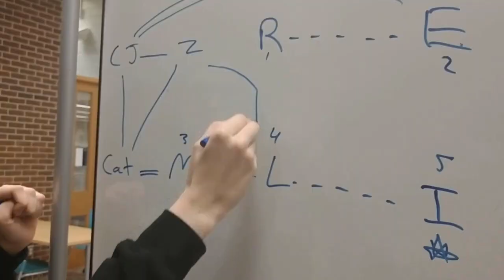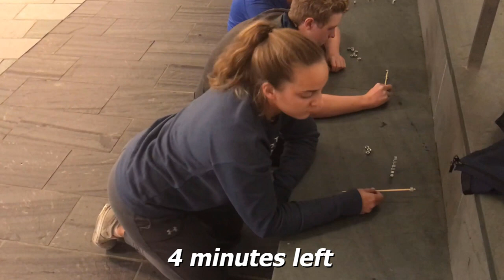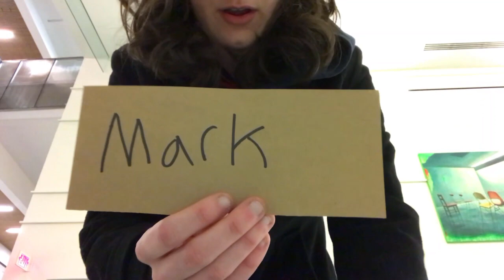Survivor UConn - Year of the Husky: Episode 8 - "Obviously the Lines are Blurred"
to express your opinions about the episode!

16 Students begin the experience of a college career...navigating the social and strategic play of their peers to be the last person standing...UConn's first Sole Survivor!

Special thanks to:

Ethan Taverna

John Ludovico

Daniel Fischler

Tatiana Slotnick

Austin Trupp for revolutionizing college Survivor! Make sure to catch the new generation of Survivor Maryland at: